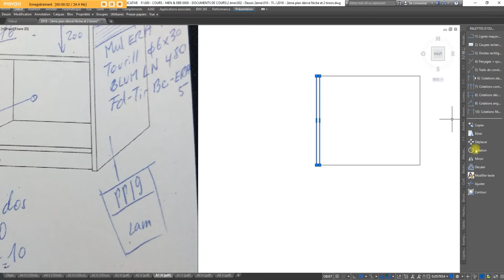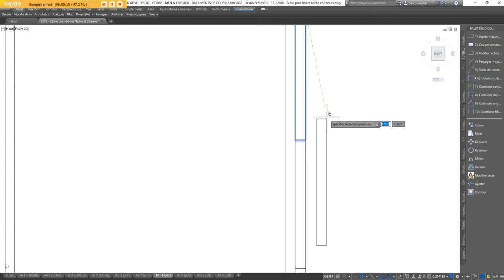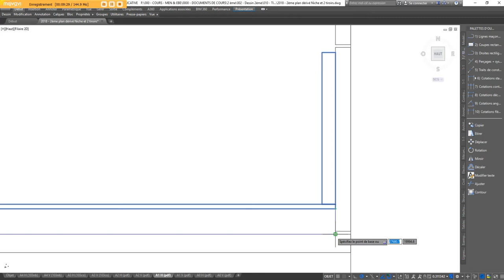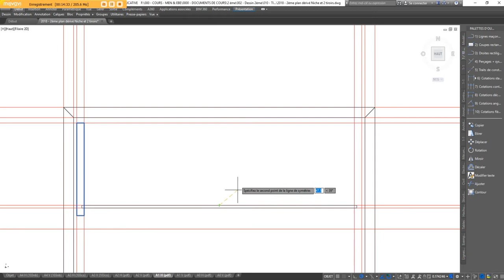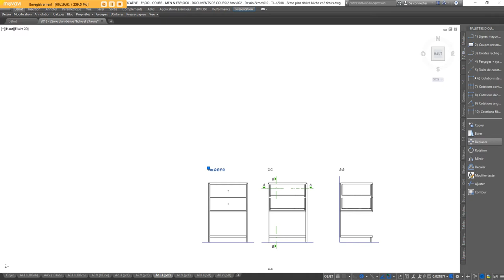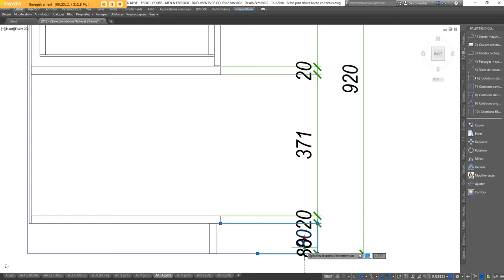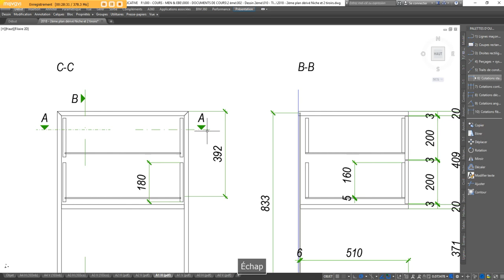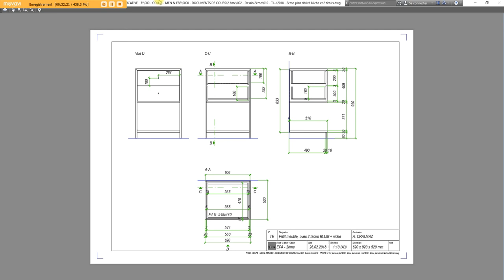2018 Meuble avec 2 tiroirs et niche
2018   Meuble avec 2 tiroirs et niche